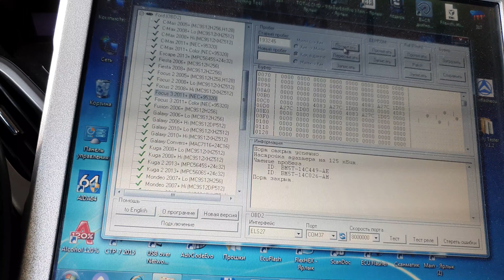Ford Focus смотать пробег